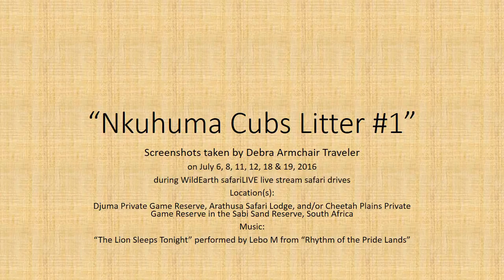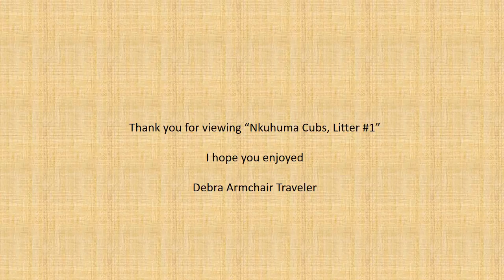Nkuhuma Cubs Litter #1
This short video is compiled of screenshots of the three lion cubs from the first Nkuhuma litter in 2016.  They are approximately 6 - 8 weeks in this video.  I took these screenshots during the 2nd & 3rd weeks of July 2016 during WildEarth safariLIVE live stream safari drives.  I hope you enjoy.  Also see my screenshot video of the Nkuhuma cubs from the 3rd litter at about 2 weeks old.